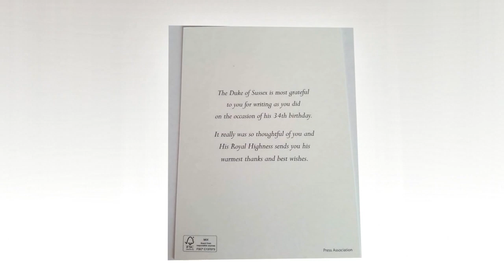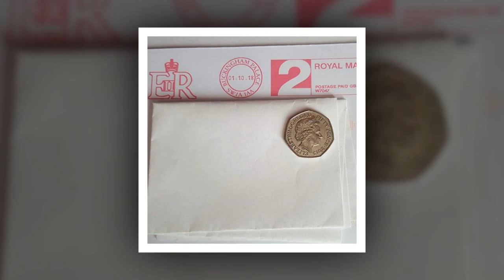Harry sends thanks to his ex-girlfriend for his birthday greeting with surprise, Meghan angry.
Harry sends thanks to his ex-girlfriend for his birthday greeting with surprise, although Meghan angry.